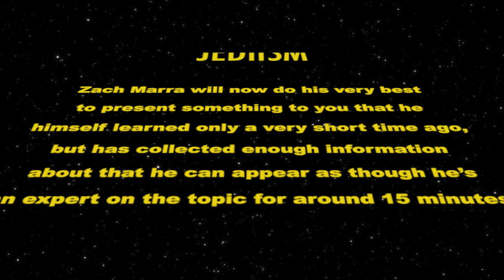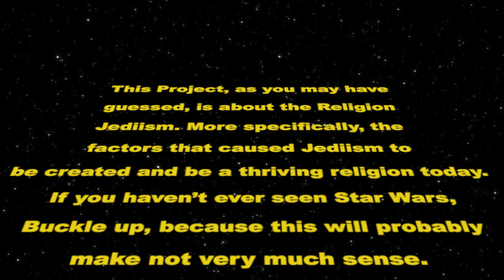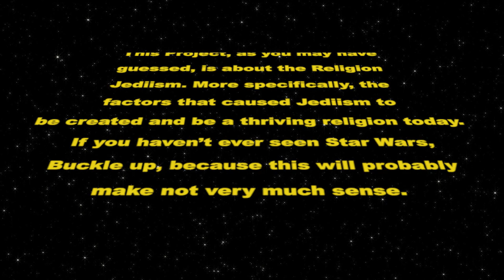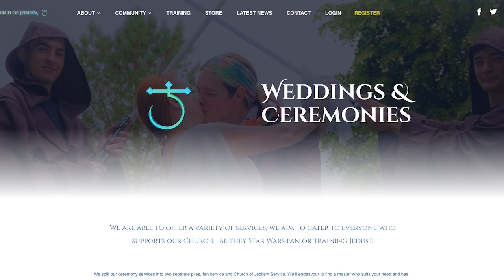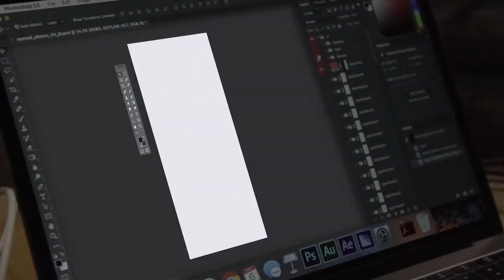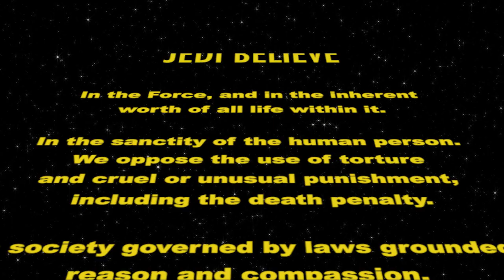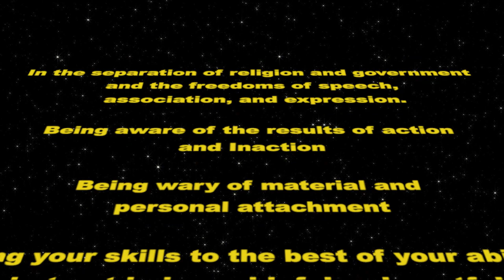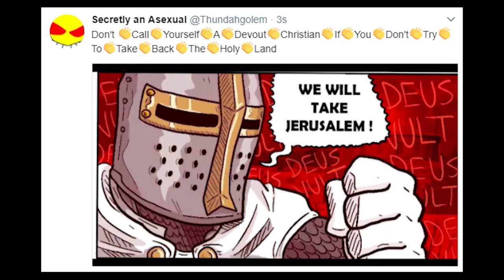Jediism - A Mini Documentary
Welcome to a mini documentary on the real life Jedi, what they believe, and how they got started.

Enjoy! More content is on it's way, including a blooper reel for the filming of this video.